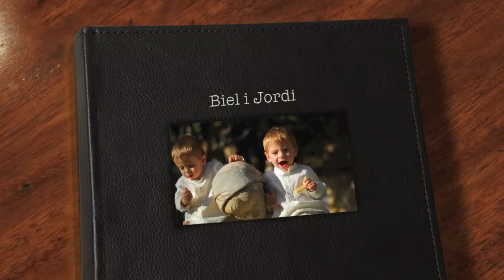Biel i Jordi